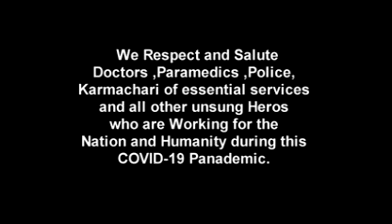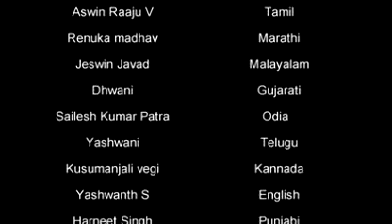Gratitude towards the COVID-19 Superheroes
Gratitude and appreciation  towards the Doctors, Police ,Sanitation Workers and all other health workers who are  working day and night to save  lives from the pandemic, COVID-19.  Students of Presidency University joined together and prepared this Video by speaking in major Indian languages.
Initiative by the NSS Cell under the Department of Student Affairs of Presidency University,